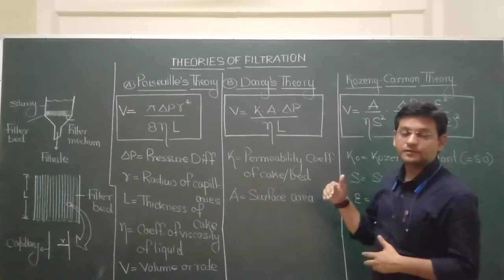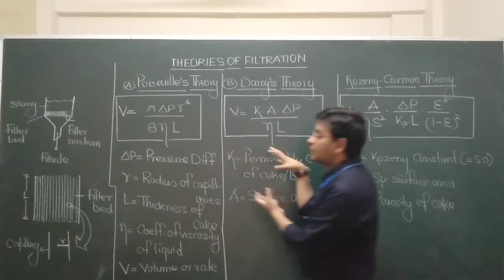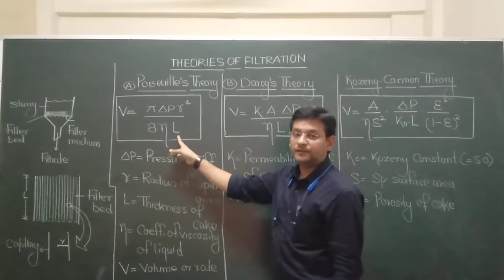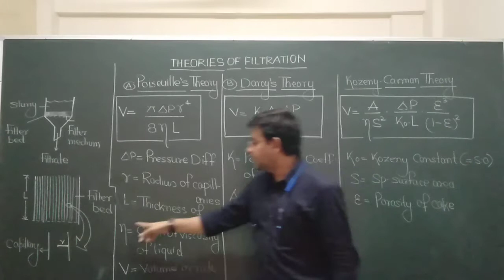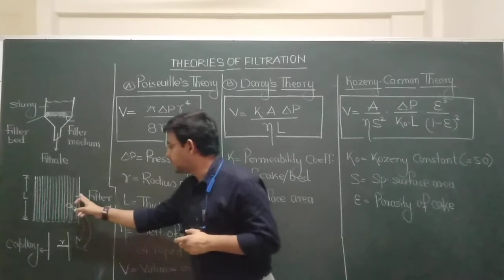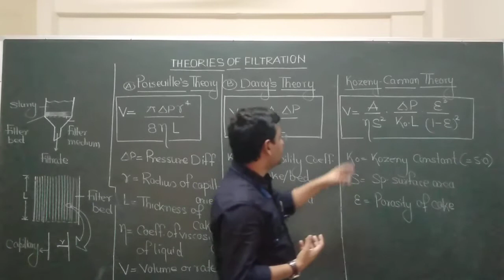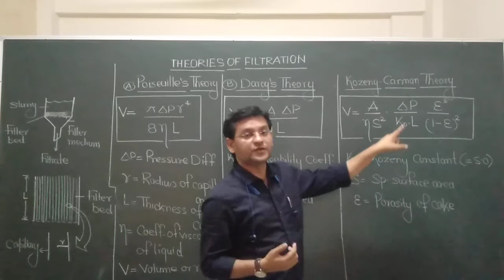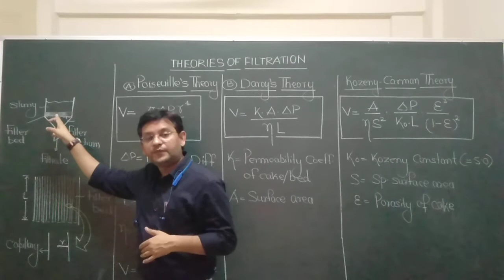Pharmaceutical Engineering Filtration 3 Mr. Pankaj Kumar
Rameesh Institute of Vocational & Technical Education